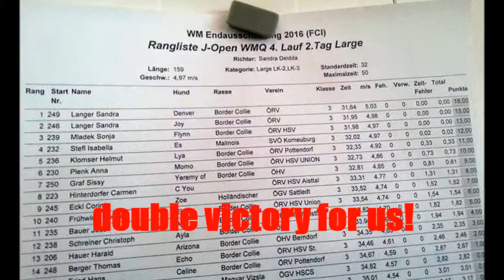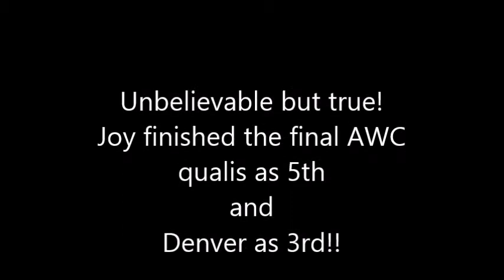Agility final selections 2016: Sandra, Denver & Joy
It´s unbelievable! Joy & Denver are qualified for World Championship in Zaragossa/Spain!